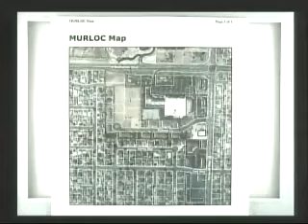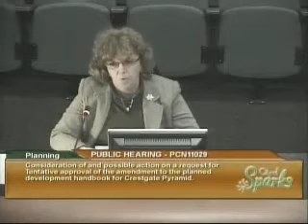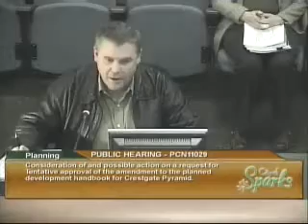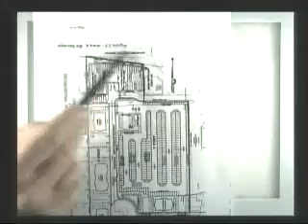Sparks Planning Commission - 2012-03-15